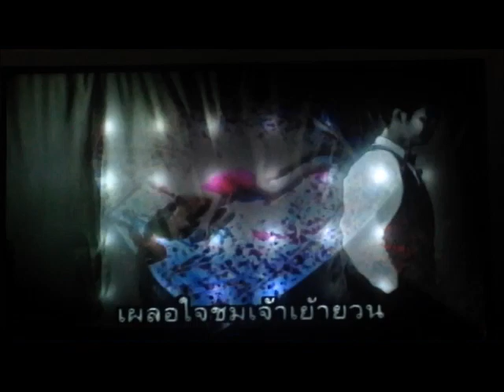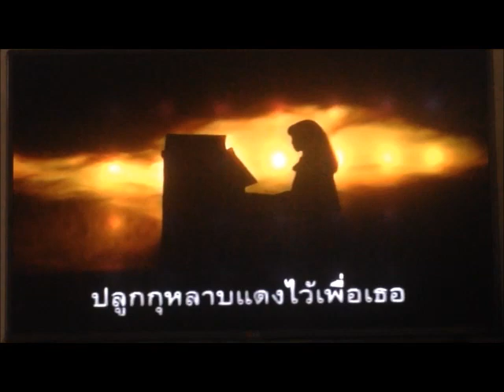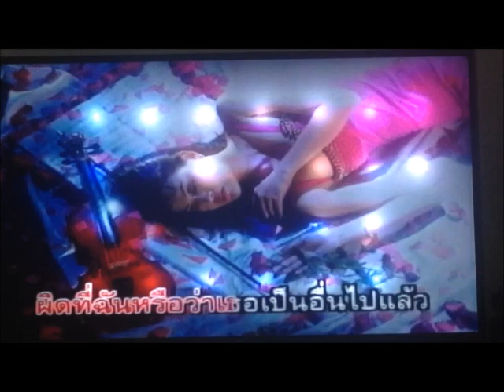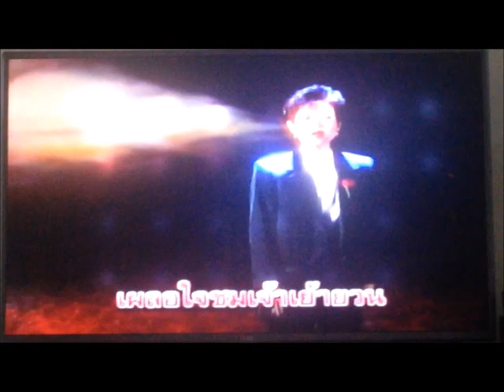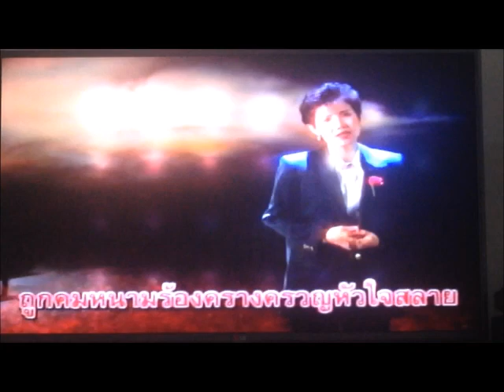กุหลาบแดง - ไก่ พรรณิภา (version VHS)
artist: ไก่ พรรณิภา จิระศักดิ์
อัลบั้ม: รักเกินร้อย (2538)
label: เลปโซ่
* อันนี้เป็นเวอร์ชั่น VHS (หาดูยากอยู่พอสมควร ใช้ Iphone 5 ถ่ายวีดีโอ และ ใส่เสียง karaoke ลงไปเพราะว่า ใช้ Iphone 5 ถ่ายวีดีโอเสียงเบามาก)
อัพโหลดเพื่อความบันเทิงสำหรับผู้ที่ชื่นชอบเพลงเก่าๆและไม่ได้เจตนาอย่างใดอย่างหนึ่ง ฟังเพื่อความบันเทิงเท่านั้น หากชื่นชอบศิลปิน
ช่วยกันอุดหนุนอัลบั้มลิขสิทธิ์เพื่อเป็นกำลังใจให้แก่ศิลปินกันด้วยนะครับ